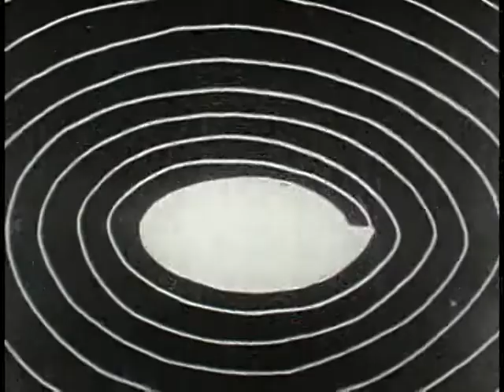A Spanish Twist by John Foster (1932)